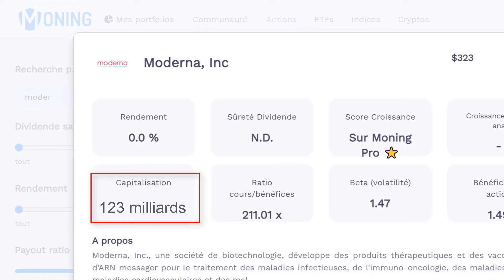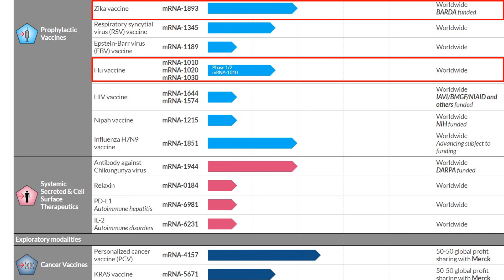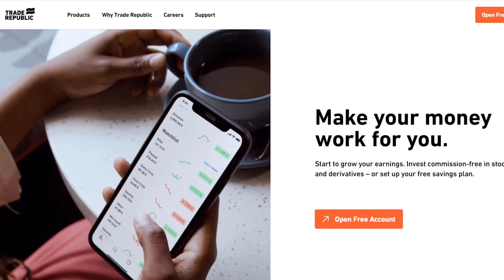Netflix se lance dans les jeux-vidéos, Moderna rentre au SP500, Tesla invite la concurrence...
► 50 € offerts lors tu effectues un achat de 50 € avec N26

0:00 Introduction
0:37 Blue Origin vend 100 millions de $ de billets pour l'espace
1:39 Moderna rentre dans le SP500
3:08 Tesla ouvre ses Superchargeurs à la concurrence
4:24 Netflix se lance dans les jeux-vidéos
5:56 Visa achète Currencycloud

Sébastien.